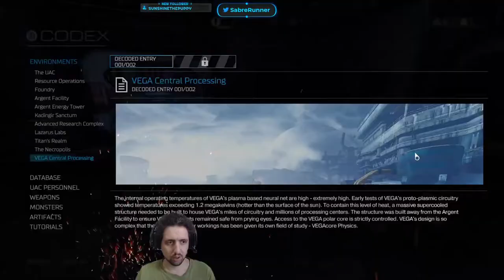Running the Gauntlet˸ Doom 2016 Part 17